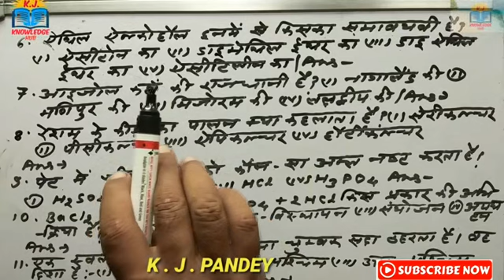समान्य_ज्ञान_भाग_78_NTPC_विशेषांक_UPSC_BPSC_NDA_RRB_AIRFORCE_ SI_RAILWAY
UPSC , BPSC , STATEPCSEXAM , RRB , NAVY , UPPSC , JPSC , SI , CONSTABLE , SSC , NTPC , RAILWAY , NDA , AIR FORCE , BSSC , बिहार दारोगा भर्ती परीक्षा , LDC , सिपाही भर्ती परीक्षा तथा अन्य प्रतियोगी परीक्षाओं में पुछे जाने वाले प्रश्नों को ध्यान में रखकर हमने समान्य ज्ञान के भाग :-77 के इस विडियो को तैयार किया है।
ये प्रश्न  NTPC तथा अन्य विभिन्न प्रतियोगी परीक्षाओं जिनका आयोजन होने की संभावना है तथा उसके लिए यह जानकारी लाभकारी हो सकती है। हमारे द्वारा दी गई जानकारी आप के लिए उपयोगी साबित हो और आपलोग सफल हो  , ईश्वर से यही कामना हैं।
Link
समान्य ज्ञान भाग :-77